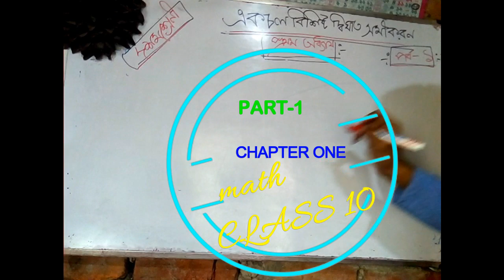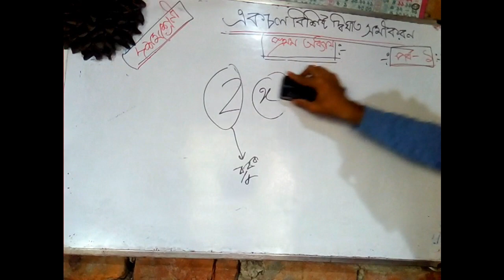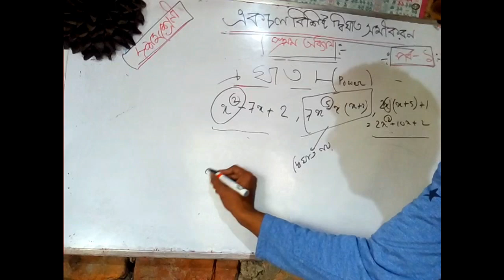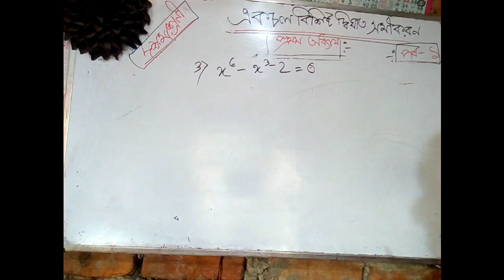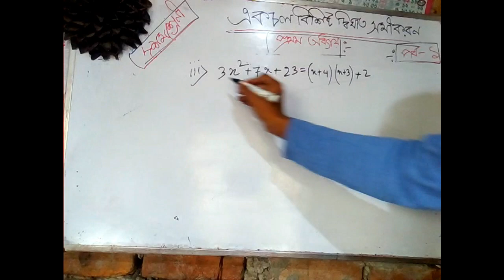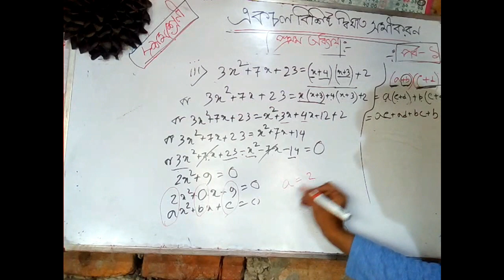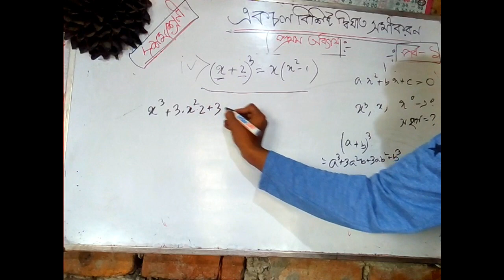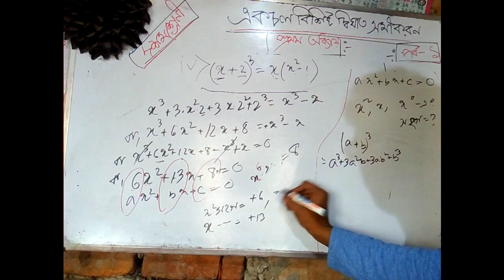দশম শ্রেণী গণিত প্রথম অধ্যায় /পর্ব -1... নিজে করি 1. 1 BY WBBSE ONLINE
দশম শ্রেণী গণিত প্রথম অধ্যায় /পর্ব -1... নিজে করি 1. 1 আমি আশা রাখছি তোমরা 100 like  করে দেবে তাহলে আমরা অবশ্যই অঙ্ক বা গণিতের tutorial নিয়ে আনবো

এই ভিডিও গুলি শুধুমাত্র শিক্ষাক ও শিক্ষার্থীদের জন্য তৈরী করা হয়েছে। কারণ পাঠ্যবই ছাত্রছাত্রীদের মনে রাখা যাতে সহজ ভাবে হয় , সেজন্য ভিডিওগুলিকে তত্ত্বের থেকে প্রাকটিক্যাল দেখানো হয়েছে। আশা করি ভবিষ্যতে তারা একটি সঠিক কনসেপ্ট জানবে , এই আশা রেখে শুরু করলাম এই প্রয়াস।

ভৌত  বিজ্ঞান নবম শ্রেণী

আমাদের ফেইসবুক পেজ এ ভিসিট করুন